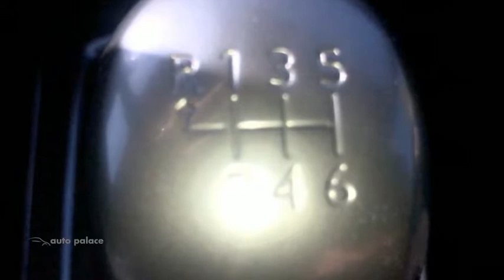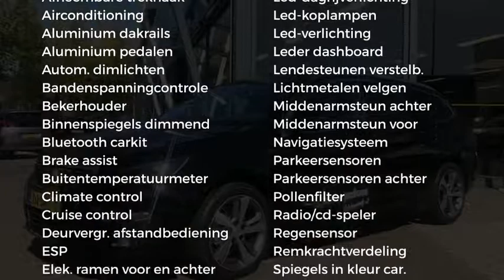Peugeot 308 1.2 PureTech 130pk | GT-LINE | FULL LED | AFNEEMBARE TREKHAAK | NAVIGATIE